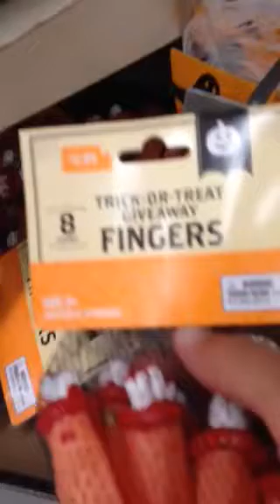Walgreens Halloween Tour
Halloween Aisle at Walgreens Houston Tx 2015